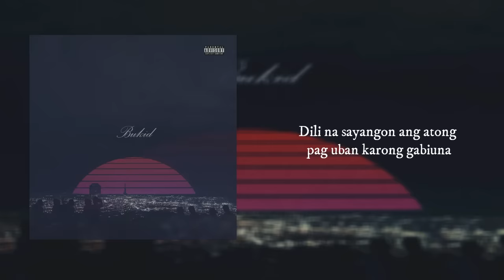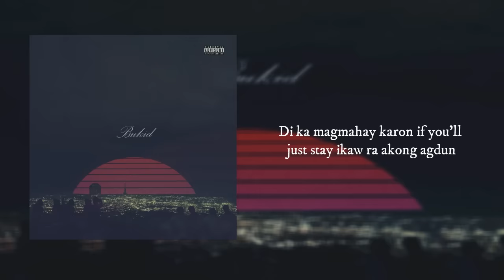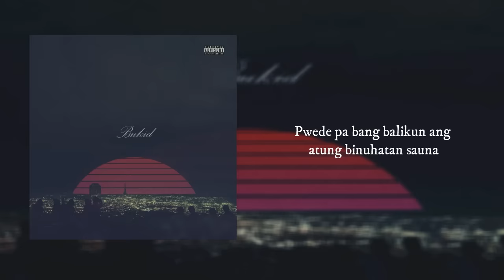Jong - Bukid feat. Pxrple & Prince Ben (Prod. by icecreamdietcake) (Official Lyric Video)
Lami kaayo magtambay sa bukid sa? Labaw na gyud ug naa siya.

STREAM IT NOW ON SPOTIFY !

Performed by : Jong, Prince Ben
Written by : Jong & Prince Ben
Produced : Pxrple and Jong
Mixed and Mastered by : Pxrple
Extra Vocals : Pxrple
Visuals by : Pxrple and Jong

Please hit like and subscriibeee!! Love you!